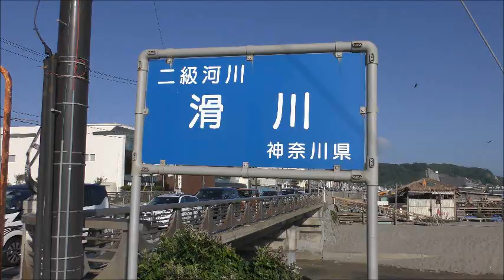(Kamakura Sightseeing)鎌倉由比ガ浜海水浴場の海開き（7/1pm4）-外国人の姿が目立つ、シャレた海の家レストランが並ぶ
東京方面からＪＲ横須賀線で1時間、900年前の古都鎌倉の海と山と森とサムライ文化が楽しめる日本屈指のリゾート地。
電車

JR横須賀線・江ノ電鎌倉駅から徒歩15分
江ノ電和田塚駅・由比ヶ浜駅・長谷駅から各徒歩5分